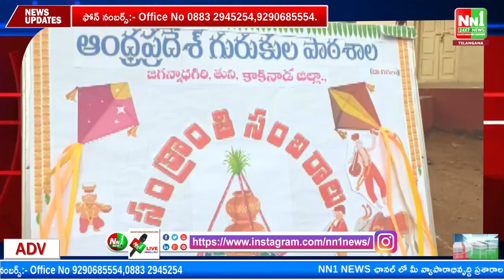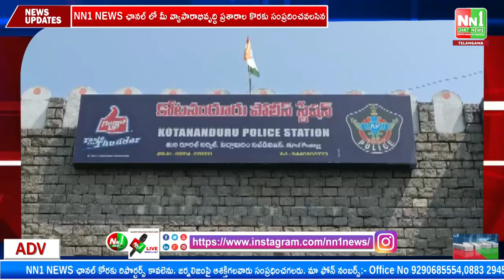11-01-23 NN1 NEWS Bulletin.